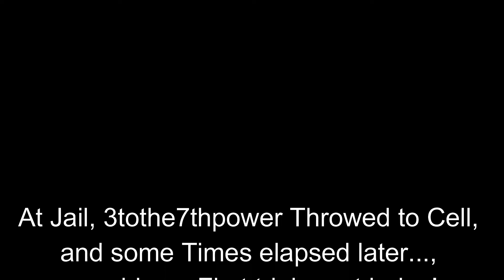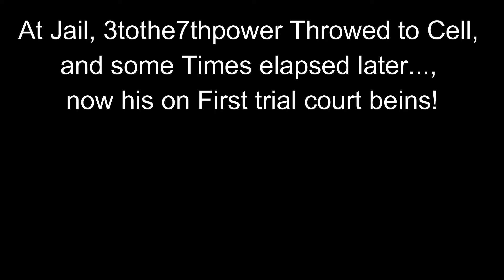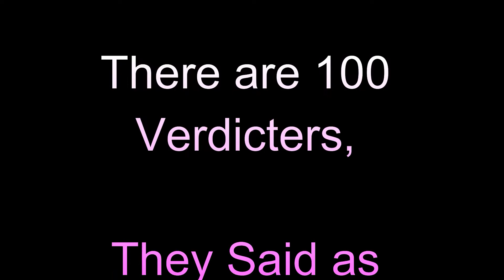3tothe7thpower get Arrested/sent to First Court Trial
3tothe7thpower (Real Life himself's) get grounded Episode 9